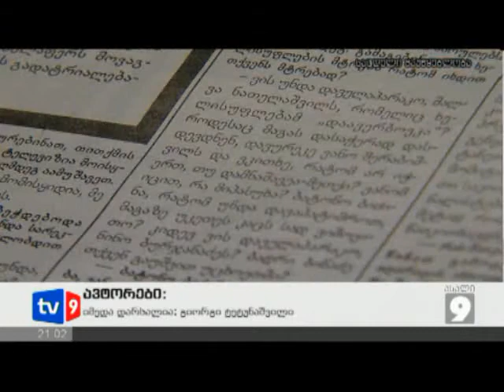ახალი 9 | ალიას ინტერვიუ | 01.05.12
ურთიერთ ბრალდებები ოპოზიციურ ფრონტზე. "ან უარყოს ან არგუმენტები გაამყაროს" ამ სიტყვებით ნინო ბურჯანაძე ბიძინა ივანიშვილს ულტიმატუმს უყენებს. "დემოკრატიული მოძრაობის" თავმჯდომარე კოალიაცია ქართული ოცნების ლიდერს პასუხს გაზეთ "ალიაში" გამოქვეყნებული ინტერვიუს გამო სთხოვს.
ალიას მიხედვით, ბიძინა ივანიშვილმა ნინო ბურჯანაძე ხელისუფლებასთან კავშირში დაადანაშაულა, შალვა ნათელაშვილს  -- დავერბოვკებული, ხოლო ქრისტიან დემოკრატებს სააკაშვილის მიერ შექმნილი პარტია უწოდა.